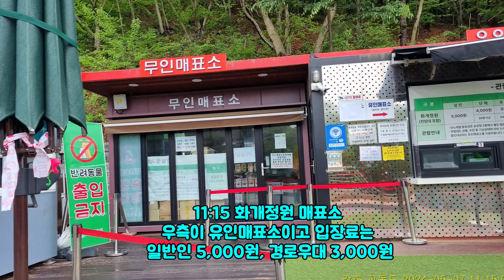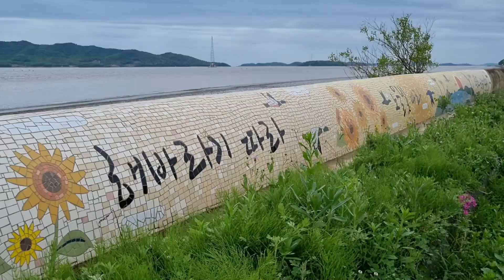강화 교동도 탐방 / 봄철 꽃이 절정인 화개정원 /북한 & 뛰어난 조망의 국내 최대 화개산 스카이워크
봄철 꽃들이 화려하게 개화했다는 소식을 듣고 친구들과 강화군 교동도의
화개정원과 북한은 물론 사방으로 조망이 시원하고 국내 최대 규모인 화개산 스카이워크를 다녀왔습니다.

며칠 전부터 비 예보가 있어 걱정했는데 다행히 아침에만 비가 조금 온다고 했는데 예보와 달리 도착부터 탐방을 끝낼 때까지 비가 약간씩 계속 내리다 교동도를 떠날 때 쯤 비가 그쳤습니다.

​먼저 화개정원으로 갔는데 우리는 모노레일을 타지 않고 형형색색의 각종 꽃들로 화려한 정원을 즐기며 걸어서 올라갔습니다.

스카이워크에서는 강풍이 불어 투명한 바닥 구역은 위험하다고 출입금지를 시켜서 스릴을 느낄 기회는 없었습니다.

교통편 등 더 자세한 정보는 제 블로그 글을 참고하세요